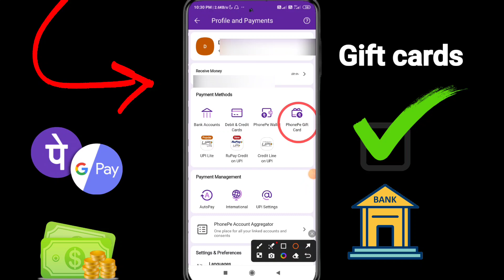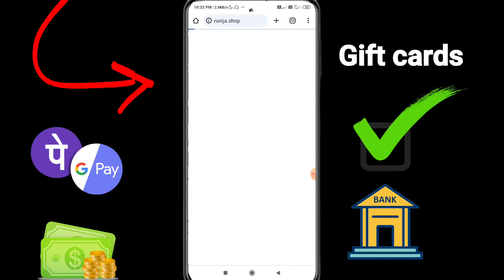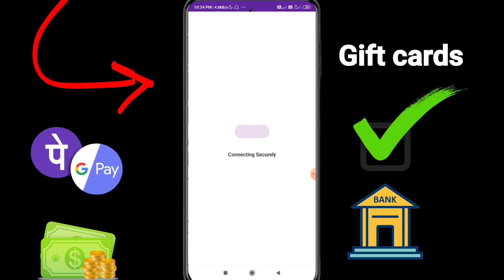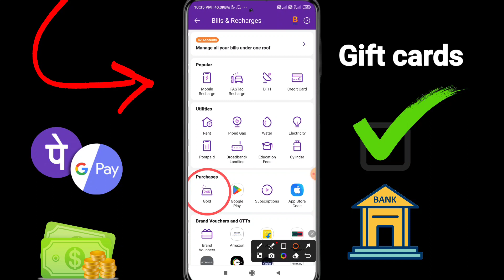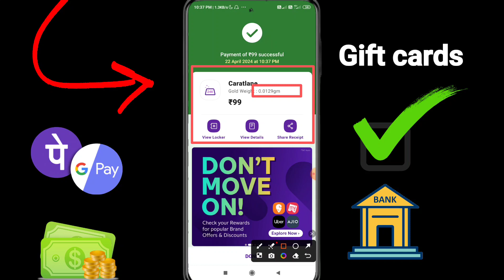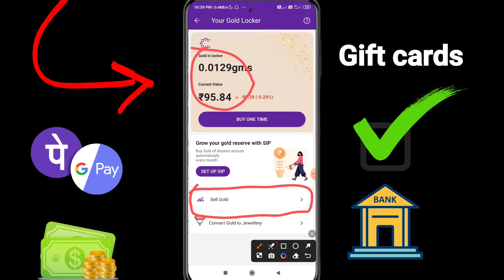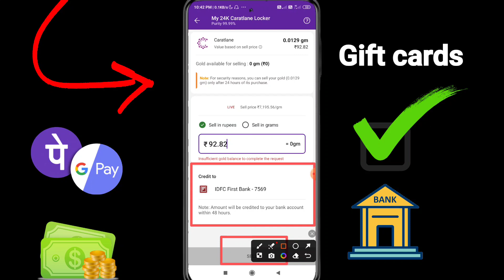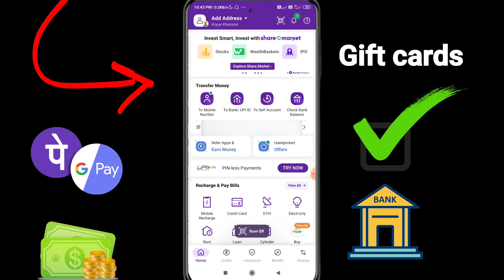Phonepe Gift Card to Bank Transfer | Phonepe Gift Card Se Paise Kaise Nikale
Gift card
phonepe gift card use
How to transfer gift card money to bank account
How to transfer phonepe gift card to bank account
Phone pay gift card se paise kaise nikale Phonepe
Phonepe gift card balance to bank account transfer
Phonepe gift card money transfer
Phonepe gift card money transfer bank account
Phonepe gift card se paise kaise nikale phonepe gift card ka balance kaise nikale phonepe gift card money transfer into bank account
phonepe gift card to bank account
phonepe gift card ka paisa kaise use karen phonepe gift card ka paisa bank mein kaise transfer kare
phonepe gift card ka paisa bank mein kaise len
phonepe gift card to bank transfer
phonepe gift card money transfer bank account 2024
phonepe gift card se paise kaise nikale
phonepe gift voucher mein se paise kaise nikale

Best MIC
Best Tripod
Best Green Screen
Best 5G Mobiles !
Best Laptops
Best Camera
BEST RGB LIGHTS